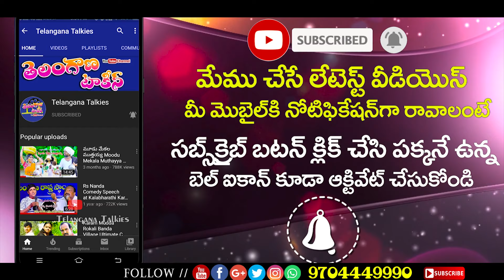HomeTour / Moodu Mekala Muthayya Fame Gunta Mallesham | మూడు మేకల ముత్తయ్య | Telangana Talkies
Maa Deepawali HomeTour MooduMekala Muttayya Fame Gunta Mallesham and Family Diwali Celebrations Celebrate Diwali WithMe. In this video you can watch how Praveen Boddula Celebrated Diwali with his family along with the Home tour. Hope you enjoy watching this video.

You're watching TELANGANA TALKIES . A YouTube Channel that is dedicated to publish a video for based on the issues happening every corner of the earth with original content.

Welcome to the Official YouTube channel of TELANGANA TALKIES.
Village Vlogs